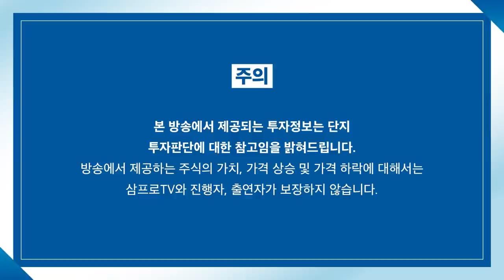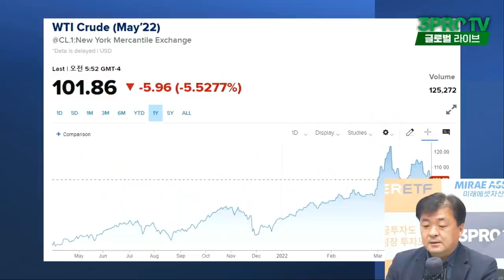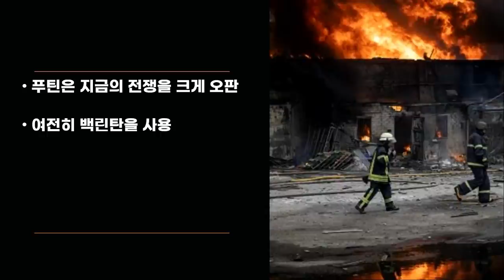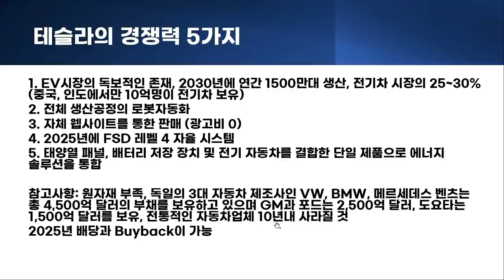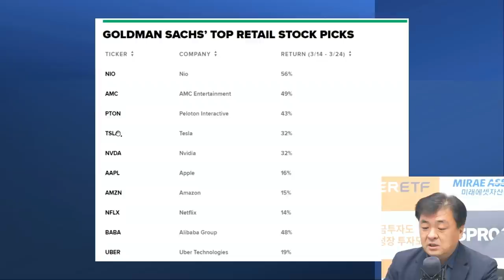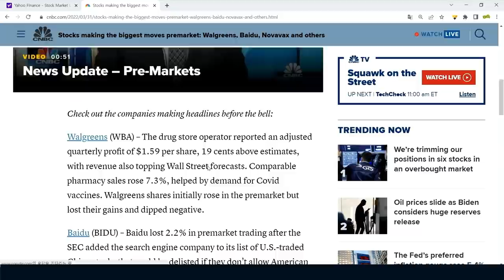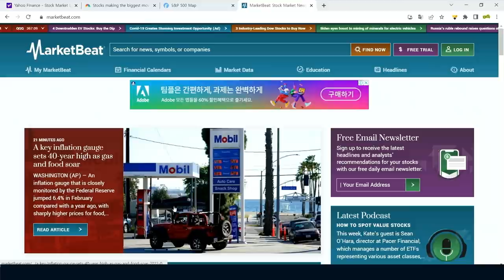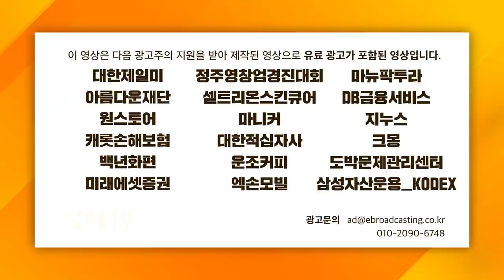[글로벌 개장시황] 테슬라 시가총액 2035년에 20조달러 간다? f.미국주식에미치다 장우석 부사장